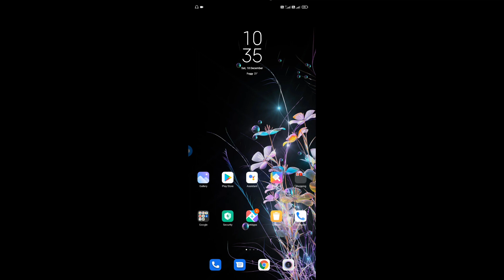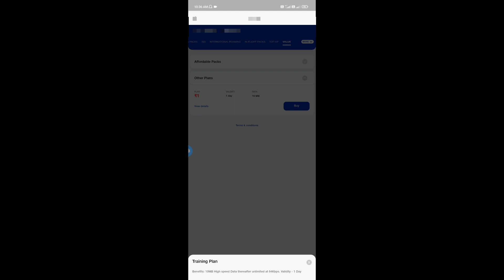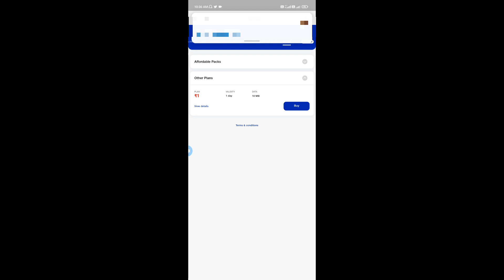Jio ₹-1 recharge in my jio app fast time offer.... @pahordebbarma#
Today my fast offer video